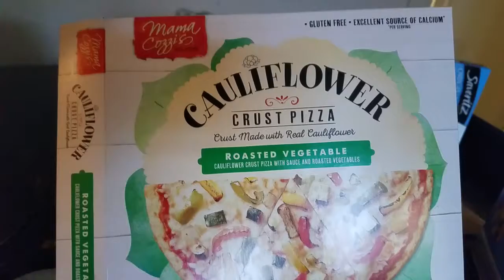$5 Aldi's cauliflower pizza was good